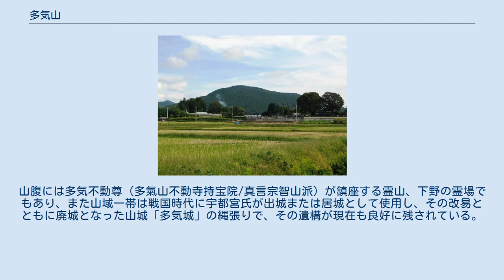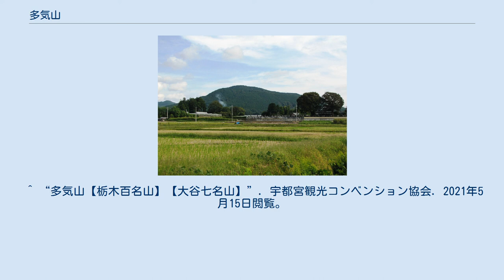多気山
多気山（たげさん、多氣山）は栃木県宇都宮市にある山。
標高は376.9m。
山腹に多気不動尊が鎮座し、山域全体に山城多気城の遺構が残る。
栃木百名山、大谷七名山に選定されている。
 多気山は、栃木県宇都宮市の北西郊外にある標高376.9mの低山である。
山腹には多気不動尊（多氣山不動寺持宝院/真言宗智山派）が鎮座する霊山、下野の霊場でもあり、また山域一帯は戦国時代に宇都宮氏が出城または居城として使用し、その改易とともに廃城となった山城「多気城」の縄張りで、その遺構が現在も良好に残されている。
宇都宮西部地区が現在城山地区と呼ばれるのは、かつて城山であった当山の存在に由来する。
多気不動尊の門前は佐宗屋・桃屋茶屋で、現在も数件の茶店（一部宿泊も可能）が軒を連ねる。
山頂の御殿平は旧本丸跡で東屋が設けられているほか、ヤシオツツジが群生し、開花期である毎年5-6月には花見を兼ねたハイカーで賑わう。
 付近は古賀志山とともに宇都宮県立自然公園の指定区域内となっている。
 多気山の山名は「タケ」（岳、嶽、嵩）の濁音化、語源は動詞「タケル」（長ける）で高所、高山のこと、云われている。
また、霊気を多く発している山として名付けられたともされている。
 多気山東山麓の参道口から山頂にかけては、登山道（一部は多気不動尊の参道）が設けられている。
この参道口の平坦部には多気不動尊参拝者用の駐車場が設けられている。
公共交通機関については、関東バス大谷立岩線の「立岩入口」が最寄バス停で、国の名勝指定の大谷奇岩群観光を兼ねて散策しても同バス停から参道口まで徒歩10分程度である。
 現在の参道口の南側にはかつての多気不動尊の参道口山門があり、かつてはここから不動尊まで参道が続いていた。
現在は廃道となり山門と当時寄進された石灯篭などが残されている。
新参道の登山口には朱塗りの金属製山門が設けられている。
 この多気不動尊の新参道は舗装されており、途中、多気城跡の枝道を分ける。
山腹部には宇都宮市の市営駐車場があり、多気不動尊は宇都宮市の市営駐車場からすぐである。
茶屋から山頂にかけては未舗装の細い登山道がありハイキングコースとなっている。
登山道は多気不動尊境内からも分岐しており、途中で宇都宮市の市営駐車場から伸びる登山道と合流する。
茶屋から山頂までの所要時間は上りが30分程度、下りは15-20分程度で、全体的に平坦な林の中を行く山道であり、小さな子供連れでも登山できるコースである。
 山一帯が広葉樹林や針葉樹林の高木に覆われるが、近年、山頂部分の木々を伐採したため宇都宮市を一望でき、東側筑波山や、天気が良いときは東京スカイツリーなどが見られる。
多気不動尊参道の茶屋付近には北側に開けた展望台があり、半蔵山、篠井富屋連峰や宇都宮丘陵の北端が見晴らせるほか、多気不動尊の御札御守授与所の裏手からは宇都宮丘陵南端部から先、宇都宮市街地も遠望できる。
 ^ “多気山【栃木百名山】【大谷七名山】”. 宇都宮観光コンベンション協会. 2021年5月15日閲覧。